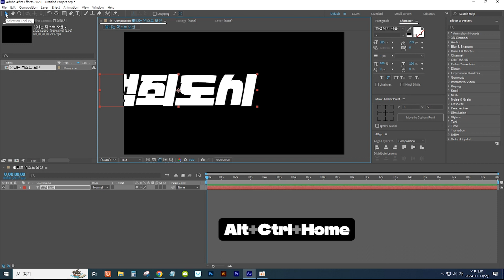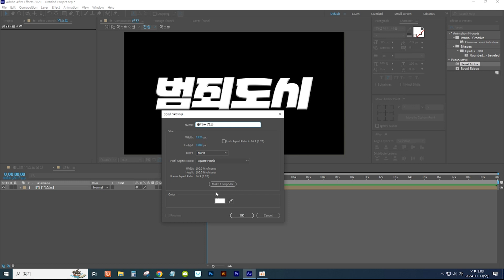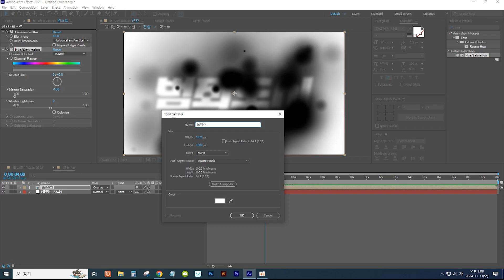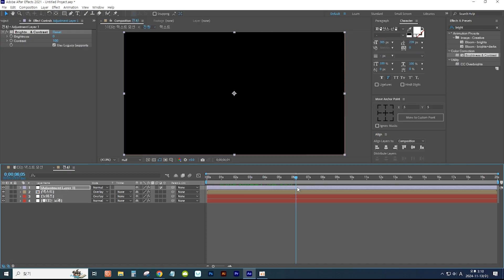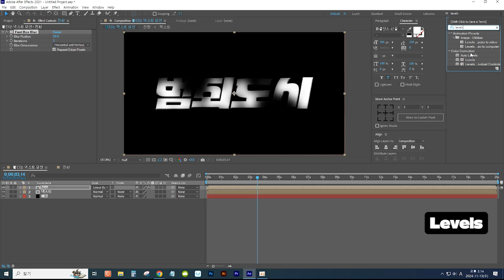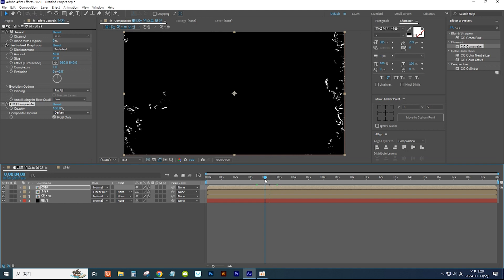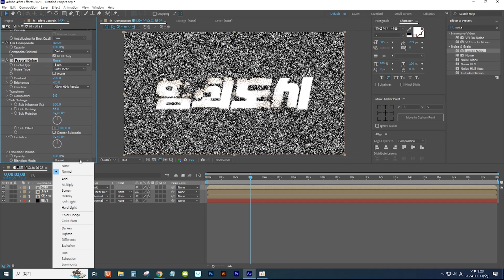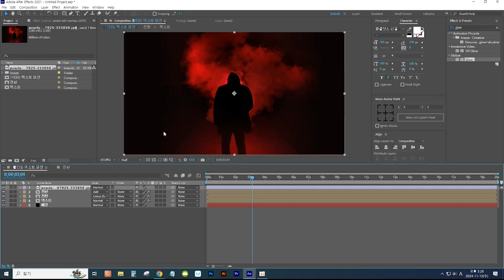[애프터이펙트] 불타는 시네마틱 타이틀 만들기 / Creating a Burning Cinematic Title in After Effects (NO PLUGINS)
내레이션: 클로바 더빙

효과: Bevel Alpha / CC Burn Film / Solid Composite / Gaussian Blur / Hue/Saturation / Fractal Noise / Brightness & Contrast / Fast Box Blur / Levels / Set Matte / Invert / Turbulent Displace / CC Composit / Tritone / Glow /